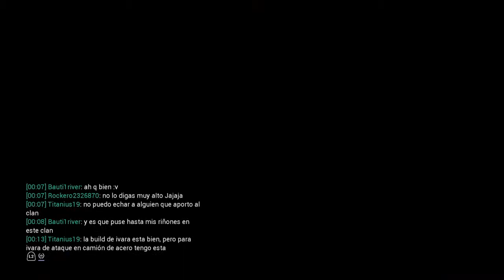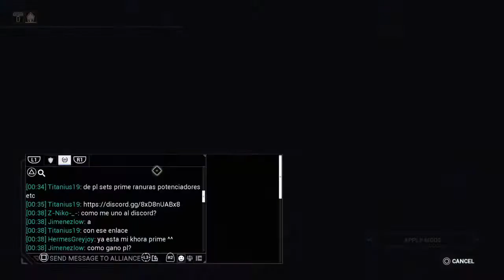Waframe new war quest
dont play a lot of games but have fun playing the ones i do